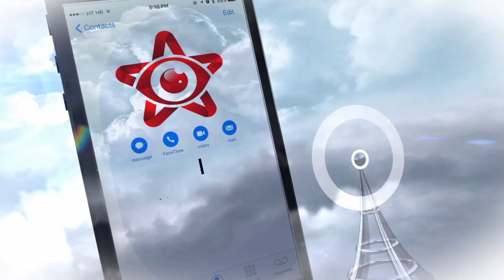Muncitor decedat la Morlaca (Cluj), prins sub un versant in cariera de piatră 2 11 2020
Un apel la 112 a anunțat luni dimineața în jurul orei 7 că o persoană aflată într-un utilaj greu a fost prinsă în interiorul cabinei, după ce un versat s-a prăbușit peste aceasta, în cariera Morlaca din județul Cluj. vezi mai mult aici